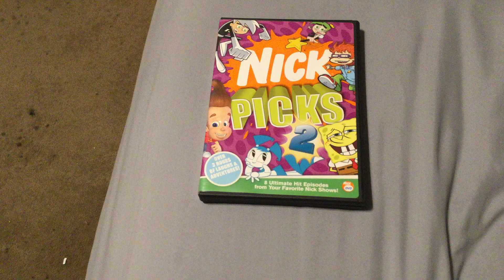Nick Picks 2 DVD Overview